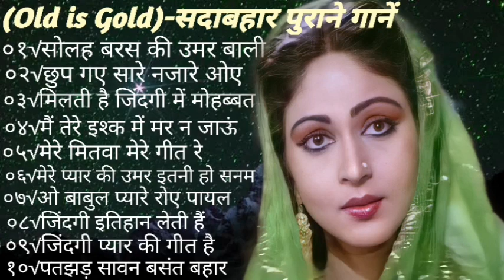OLD IS GOLD | Old Hindi Songs | हिंदी पुराने गीत | Lata mangeshkar | Mohammad Rafi | Kishore Kumar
Song In Jukebox 1. सुनाई देती है जिसकी धड़कन 2. जब हम जवां होंगे 3. यह गलियां यह चौबारा 4. तुमसे मिलकर ना जाने क्यों 5. चाहे लाख तूफान आए 6. छोड़ेंगे ना हम तेरा साथ ओ साथी 7. मेरे सामने तू दिन रात रहे 8.
Sadabahar Sunhare Bollywood Songs, Mohammad Aziz Songs,
Gham Bhare Songs,
Sonu Nigam Songs,
Lata Didi Ke Songs,
Gham Bhare Gana,
Sadabahar Sunhare Gana,
Romantic Hindi Gana,
Udit Narayan Songs,
Bollywood Gana,
Purane Hindi Songs,
Bollywood Hindi Songs,
Tere Sang Pyar Main Nahin Todna,
Jindagi Imtihan Leti Hai,
shuru ho rahi hai Prem Kahani, #70's, 80's, 90's.